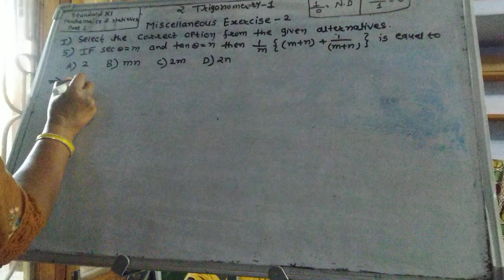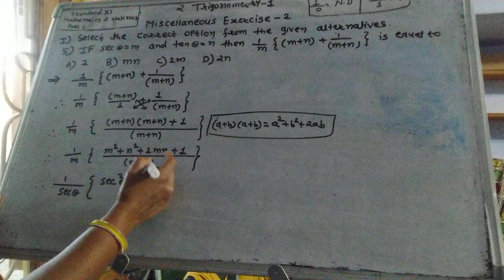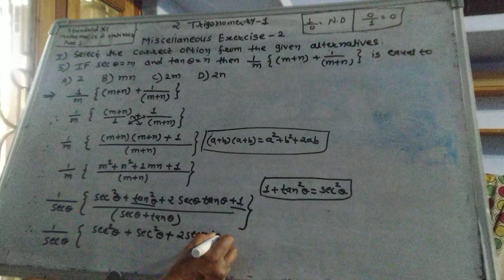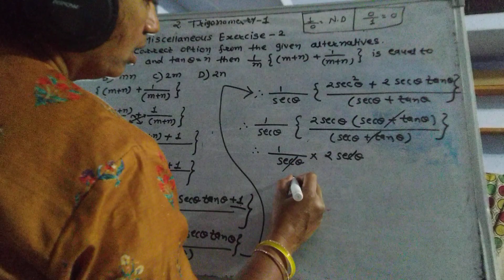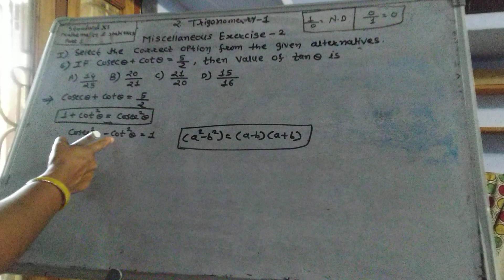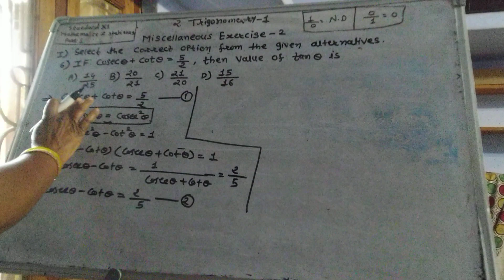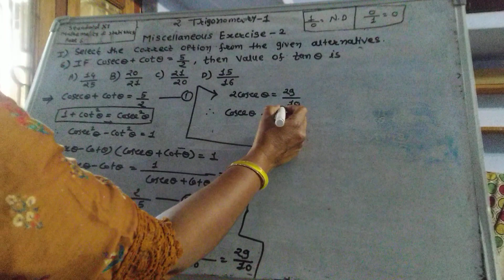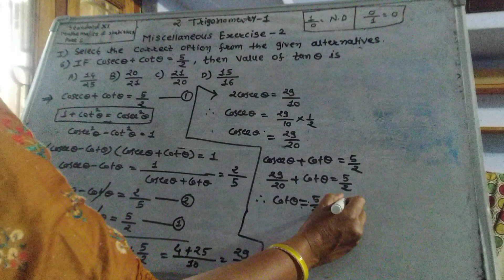Std 11, Miscellaneous Exercise -2, Question 1, 5),Trigonometry 1,Maths-1,